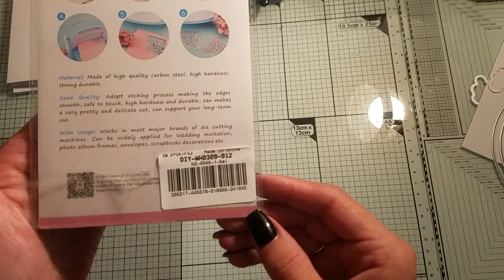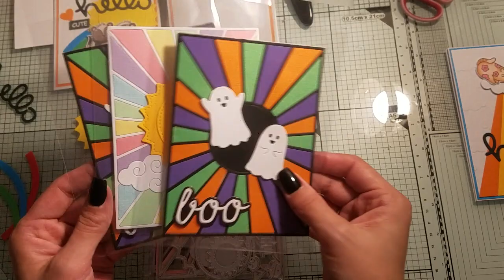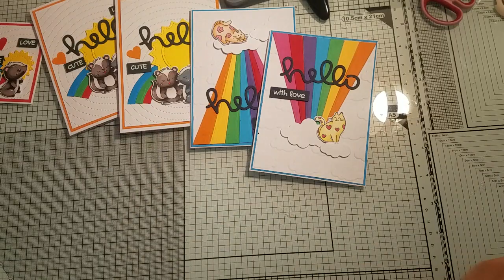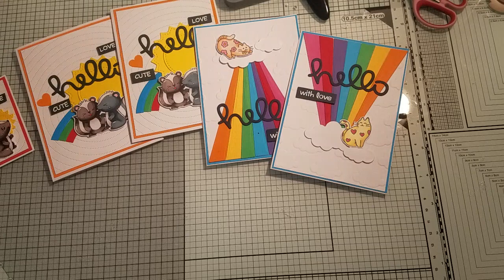2 Karten mit den Regenbogen Stanzschablonen aus der Kooperation mit